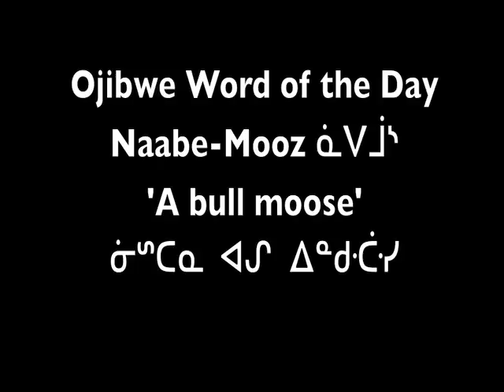Ojibwe Word of the Day Naabe-Mooz 'A bull moose'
Ojibwe Word of the Day
Naabe-Mooz ᓈᐯᒨᔅ
'A bull moose'
ᓃᔥᑕᓇ ᐊᔑ ᐃᓐᑯᑣᓸ